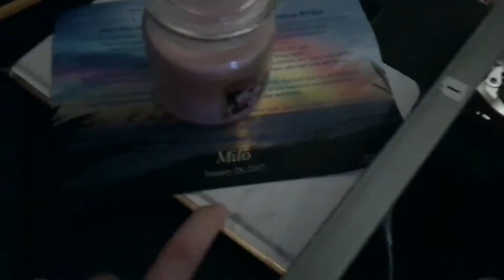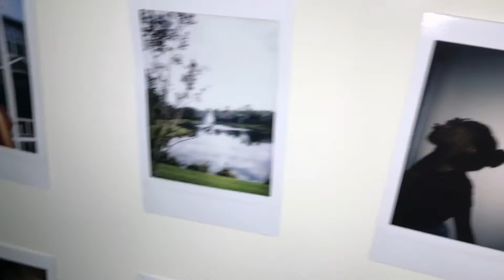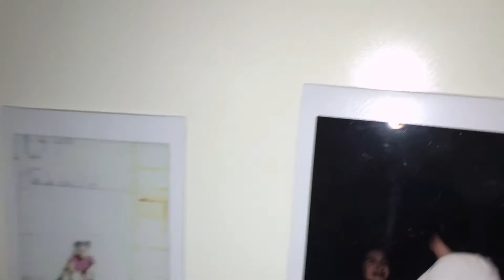Vlogmas Day 4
I'm sick...